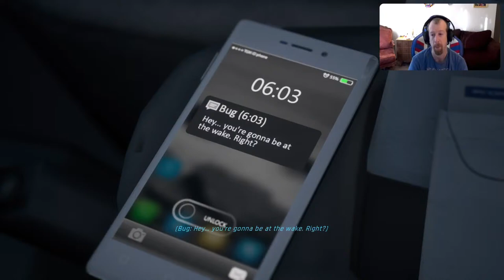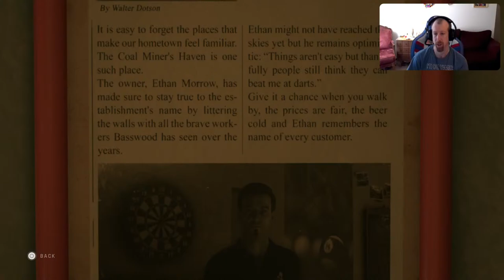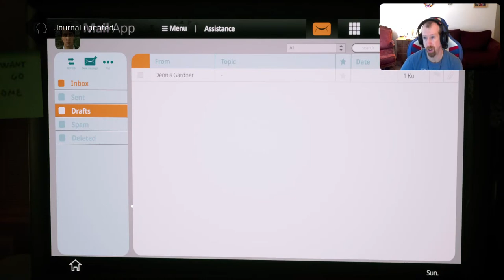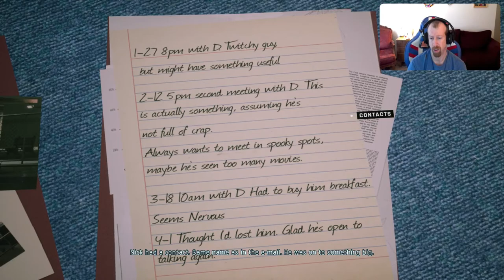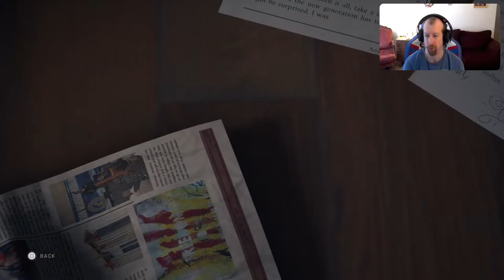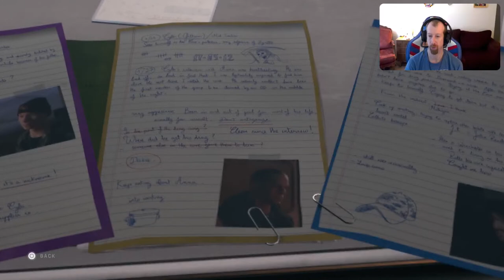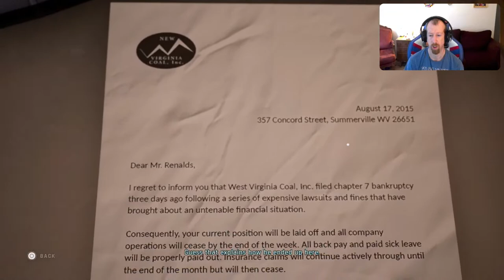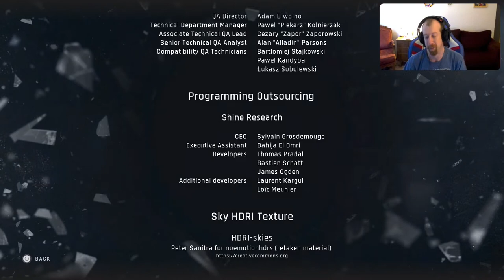Twin Mirror PS5 GamePlay||Psychological Murder Mystery? Trying Something Different